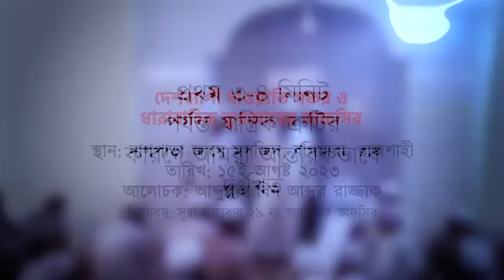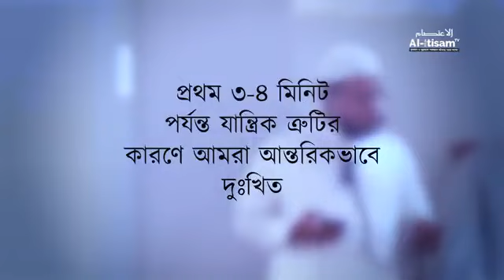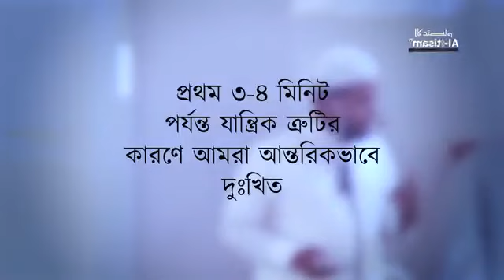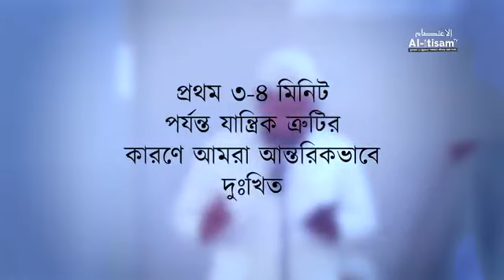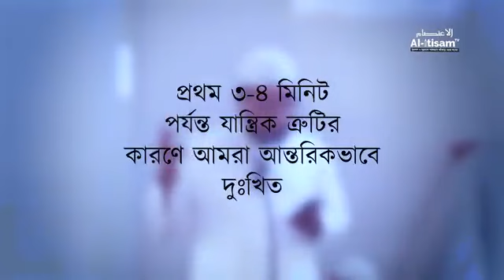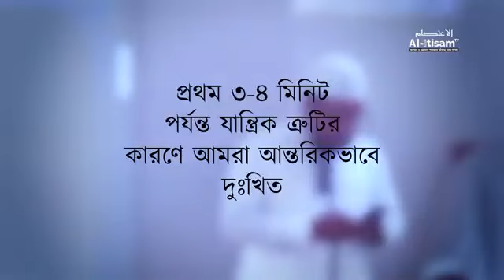অস্তিত্বহীন মানুষ ও বিশাল আসমানের সৃষ্টিকর্তা। শাইখ আবদুল্লাহ বিন আব্দুর রাজ্জাক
আল্লাহ বলেনঃ

"আর তার চেয়ে কার কথা উত্তম যে আল্লাহর দিকে আহবান জানায় এবং সৎকাজ করে। আর বলে, 'অবশ্যই আমি মুসলিমদের অন্তর্ভুক্ত।"

সূরা ফুসসিলাত (৪১ঃ৩৩)

হাদীসে রাসূলুল্লাহ (সাঃ) বলছেনঃ

"যে লোক সঠিক পথের দিকে ডাকে তার জন্য সে পথের অনুসারীদের প্রতিদানের সমান প্রতিদান রয়েছে। এতে তাদের প্রতিদান হতে সামান্য ঘাটতি হবে না"---🌴মুসলিম-৬৬৯৭ (সহীহ)

কয়েকটি গুরুত্বপূর্ণ ভিডিও লিংকঃ

১. উন্মুক্ত প্রশ্নোত্তর পর্ব ডাঃ জাকির নায়েক।

৪. ঐতিহাসিক বিতর্ক কুরআন বাইবেল ও আধুনিক বিজ্ঞান ডাঃ জাকির নায়েক vs ডাঃ উইলিয়াম ক্যাম্পবেল

৫. পৃথিবীর বিভিন্ন ধর্মগ্রন্থে মুহাম্মদ সাঃ সম্পর্কে ভবিষ্যৎ বাণী